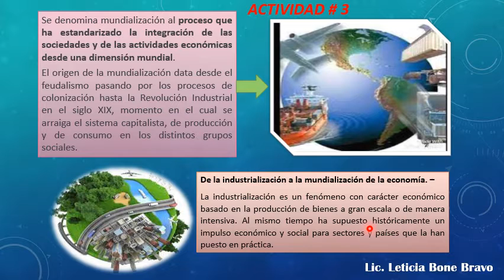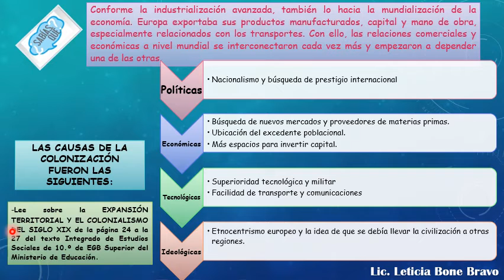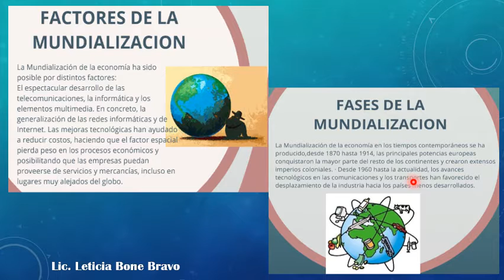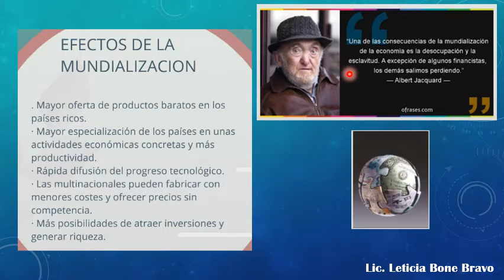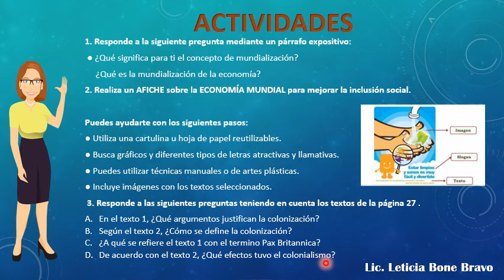ACTIVIDAD EESS 10MO SEMANA 2 PROYECTO 3